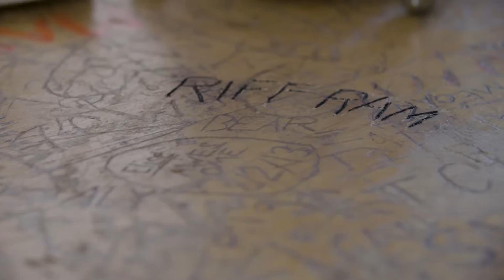FB Riff Ram 2015 - Coach Rick Carlisle